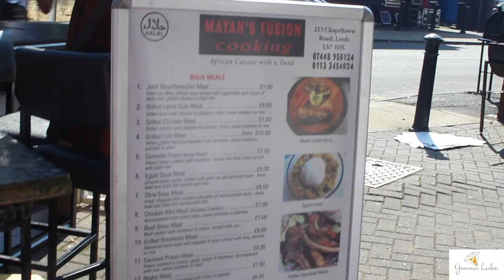Black Music Fest 2019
Capturing some of Leeds Black Music Festival's moments at the top stage in Potternewton Park.